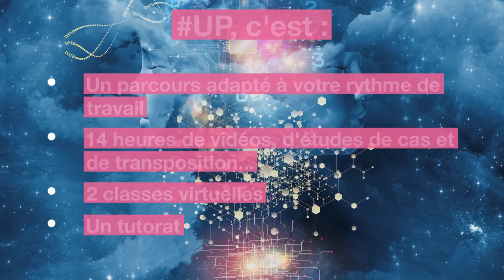Reprenez le contrôle de votre temps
Vous êtes régulièrement surchargé de travail ? Vous avez du mal à vous concentrer et à trouver l’énergie pour avancer ? Reprenez le contrôle de votre temps grâce à la formation UP éligible au CPF